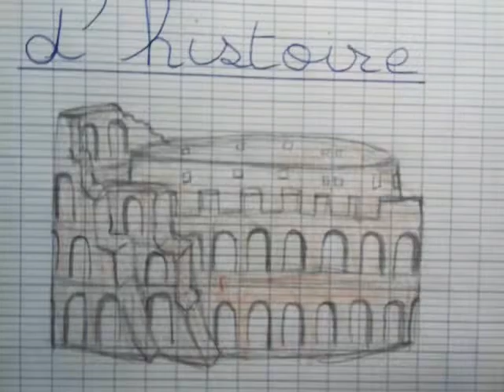Mes dessins thème histoire